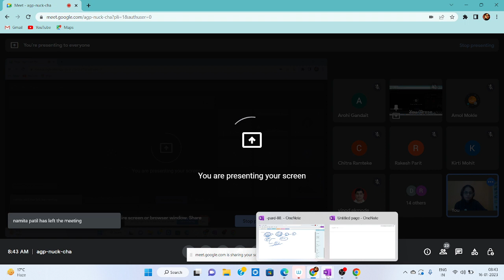Specific relief Act lecture 1st in Marathi...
specific relief Act lecture in marathi